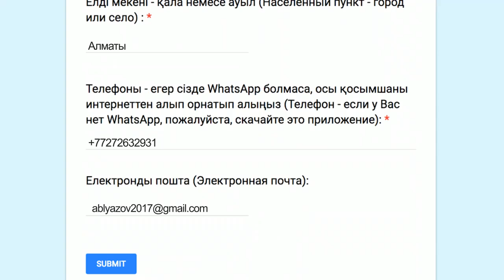Мухтар Аблязов: КАК ВСТУПИТЬ В РЯДЫ ДВК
КАК ВСТУПИТЬ В РЯДЫ ДВК
Друзья!
Спасибо всем тем, кто поддерживает нас!
В наши ряды активно вливается совсем юная молодежь. Им всего по 16-17 лет! Этот видеоролик изготовил активист ДВК, которому недавно исполнилось только 16 лет! Будьте активными. Вступайте в ряды ДВК.
Стать членом общегражданского движения «Демократический Выбор Казахстана» теперь можно заполнив простую анкету по адресу
Просто напишите Ваши ответы и нажмите «SUBMIT» («Отправить») в конце страницы.
Важно: вопросы, отмеченный красной звездочкой, являются обязательными.